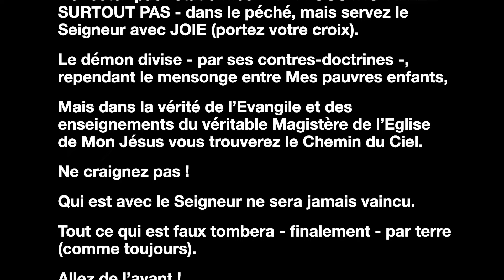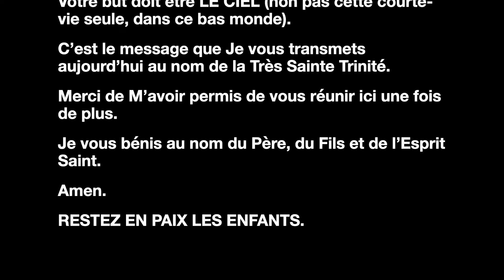Message de Notre Dame d´Anguera, Reine de la Paix, transmis le 9 janvier 2024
Chers enfants,

Ayez courage, foi et espérance.

Au milieu de la grande tribulation, le Seigneur fera surgir des hommes et des femmes de foi qui défendront Son Saint Nom.

Ne restez pas “stationnés” - NE VOUS INSTALLEZ SURTOUT PAS - dans le péché, mais servez le Seigneur avec JOIE (portez votre croix).

Le démon divise - par ses contres-doctrines -, rependant le mensonge entre Mes pauvres enfants,

Mais dans la vérité de l’Evangile et des enseignements du véritable Magistère de l’Eglise de Mon Jésus vous trouverez le Chemin du Ciel.

Ne craignez pas !

Qui est avec le Seigneur ne sera jamais vaincu.

Tout ce qui est faux tombera - finalement - par terre (comme toujours).

Allez de l’avant !

Mon Jésus - patiemment, silencieusement - reste, quoi qu'il arrive, aux commandes de tout.

Restez avec Lui.

Aimez et défendez la vérité (le chemin étroit).

N’oubliez pas :

Votre but doit être LE CIEL (non pas cette courte-vie seule, dans ce bas monde).

C’est le message que Je vous transmets aujourd’hui au nom de la Très Sainte Trinité.

Merci de M’avoir permis de vous réunir ici une fois de plus.

Je vous bénis au nom du Père, du Fils et de l’Esprit Saint.

Amen.

RESTEZ EN PAIX LES ENFANTS.